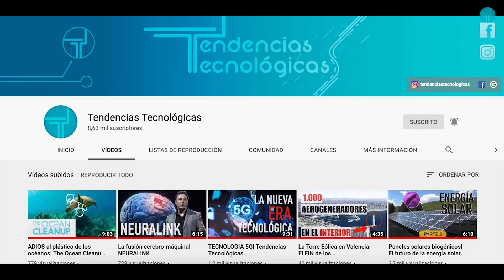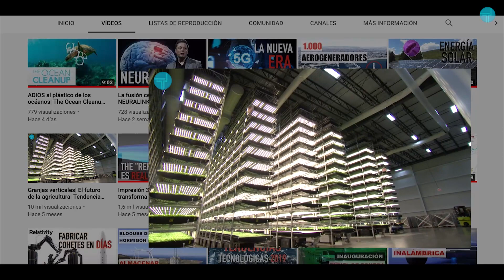La Ciudad de Toyota Tendencias Tecnológicas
» Apoya al canal - Support me